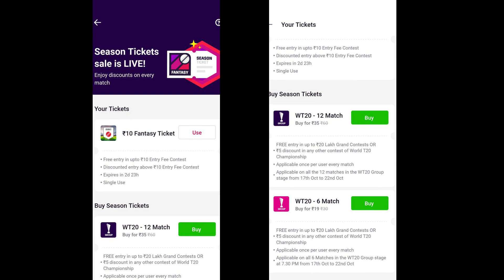RUTURAJ - Biggest Find Of IPL 2021 ? | Top 6 Youngsters In IPL 2021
RUTURAJ - Biggest Find Of IPL 2021 ? | Top 5 Youngsters In IPL 2021
This video is going to be very intersting because in this video i will tell you guys about Top 6 young palyers who have done well in ipl2021 and there are some very shocking names are there so guys watch the video till the end thanks.